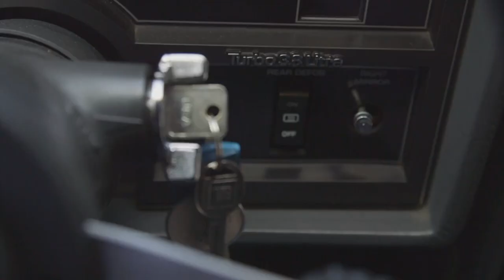'Wolf In Sheep's Clothing' (Highlight Clip) | Jay Leno's Garage | CNBC Prime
David Spade's ride looks like a troublemaker. Jay Leno's Garage premiere episodes Wednesday 10P ET/PT.
Watch Jay Leno's Garage on demand now.